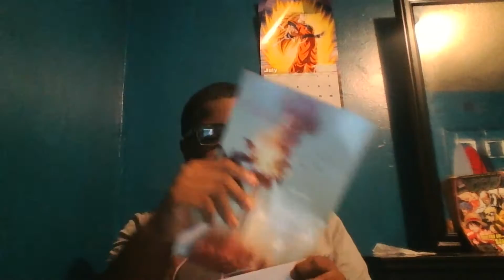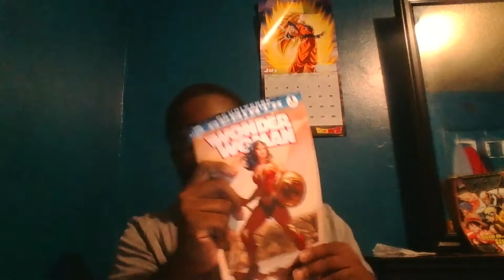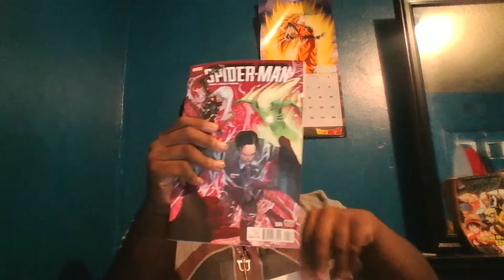Monthly Comic Haul : Aquaman Rebirth, Wonder Woman ,and Spider-man/deadpool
Monthly Comic Haul : Aquaman Rebirth, Wonder Woman ,and Spider-man/deadpool our twitter;